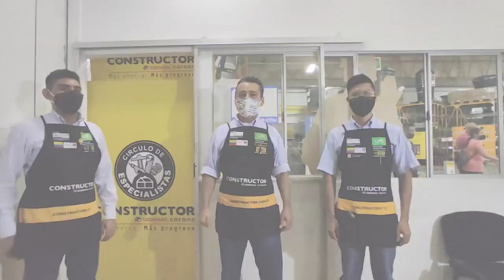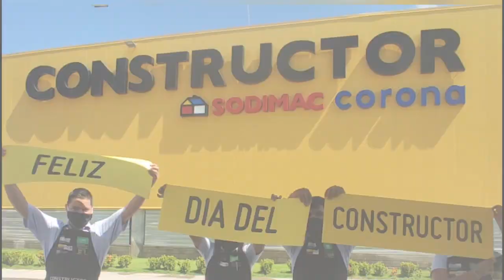Celebre con nosotros el Día del Constructor